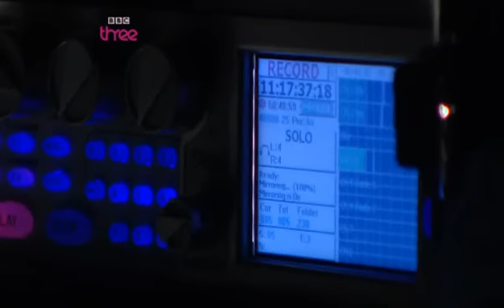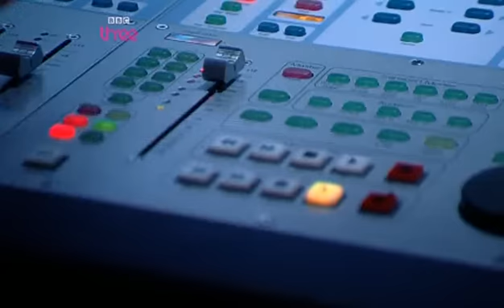How Sky's Lines Were Filmed - Doctor Who Confidential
A behind the scenes look at how Sky Silvestry's lines were filmed in Midnight. Taken from the Confidential episode Look Who's Talking, covering Midnight in series 4.